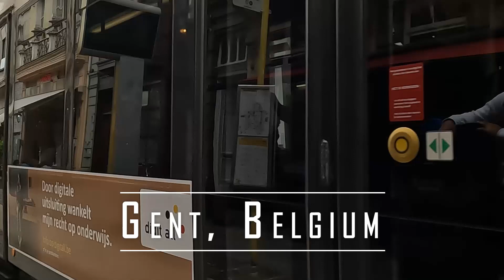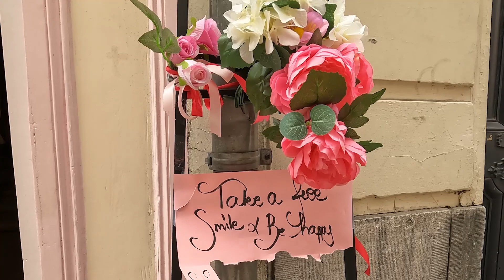In Gent, Belgium | Down South, pt. 1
This is one of my first travel videos. On my RTW travels I spent a couple of days in that beautiful Belgium town. Met another travelers and enjoyed the great company, the local beer and cuisine and the welcoming atmosphere of Ghent.